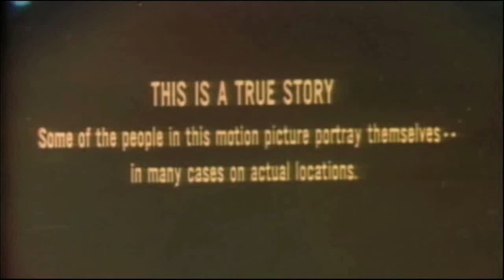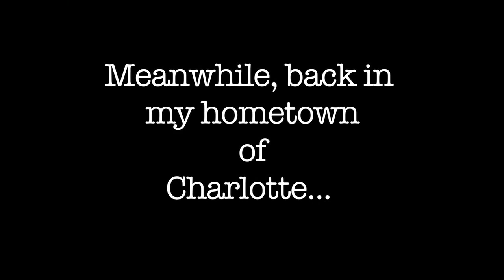Halloween Party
Unofficial Regent Vlog about a unique adventure to a grad Halloween Party. Do you dare watch?